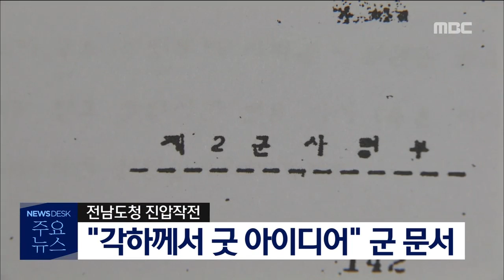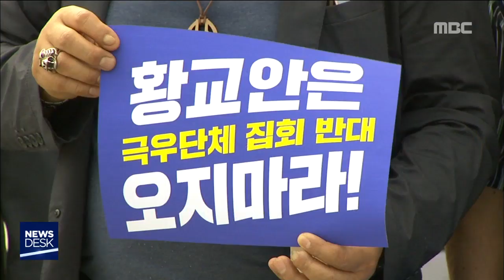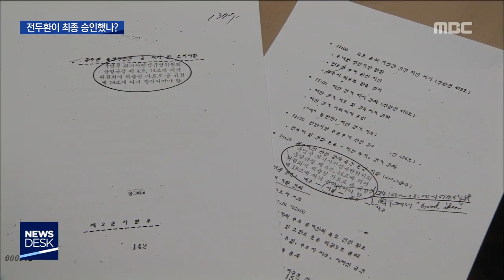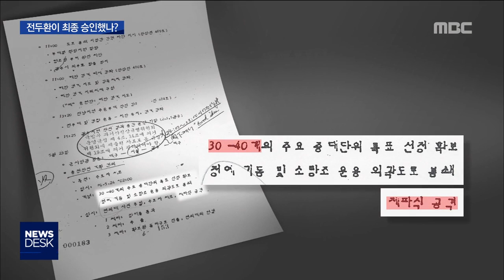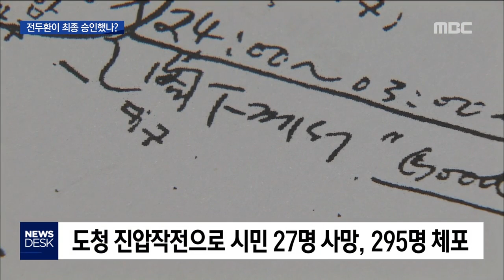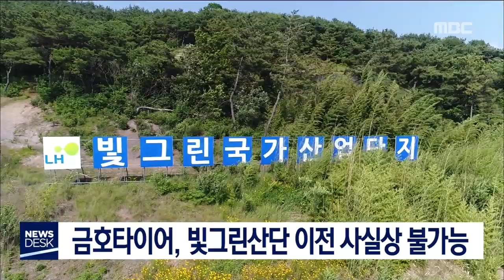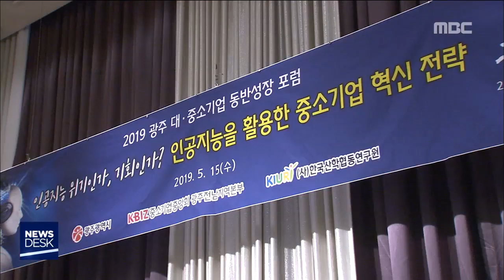[뉴스데스크]뉴스데스크 다시보기 2019.05.15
자유한국당 황교안 대표가
각계의 비판에도 불구하고
5.18 기념식 참석을 고집하고 있습니다.

그동안 황 대표가 보인 행보 때문에
다른 목적이 있는게 아니냐는 의심을 사고
있습니다.
환경미화원 체험에 나섰던 황교안 대표가
보호장구 없이 쓰레기 수거차에 탔다가
경찰에 고발됐습니다.
80년 5월 27일 계엄군의
전남도청 진압 작전을
전두환씨가 최종 승인한 것으로 보이는
군 문서가 발견됐습니다.
광주 시내버스가 파업은 피해갔지만
광주시의 재정 지원이 늘어나면서
요금 인상으로 이어질 가능성이 높아졌습니다.